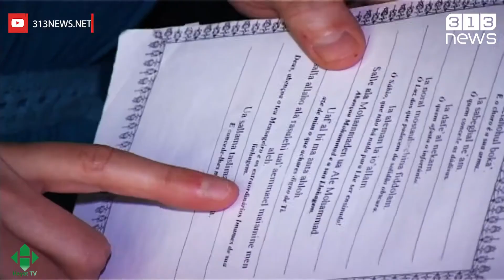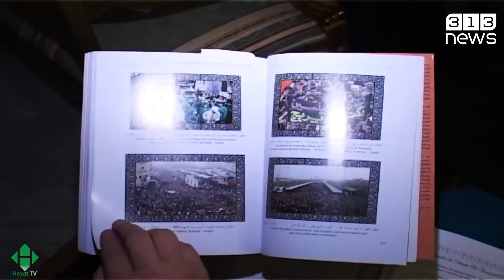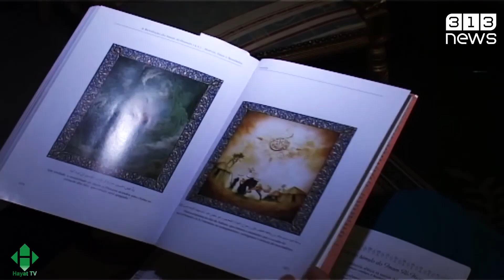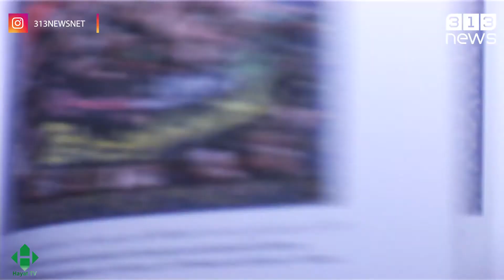İslama Dönüş Hikayesi | Rozinin Hayat Öyküsü | Katolik Ailede Büyüdüm | Kuran ve Ehli beyt